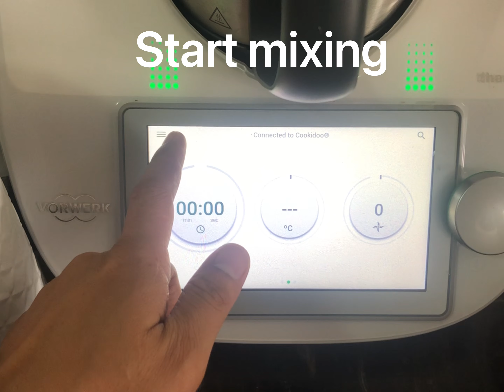masak pankek amerika style dengan thermomix TM6- alahai senang sangat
hilang kan stress dengan memasak